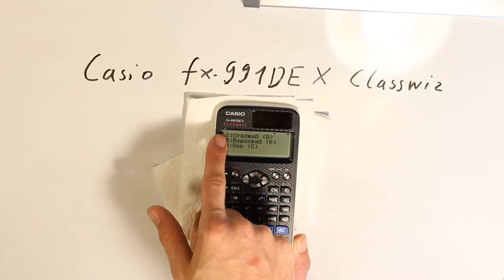9 Umschalten zwischen Gradmaß und Bogenmaß - Tutorial - Casio fx 991 DEX Classwiz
Hier findest du den Casio
Hallo Leute heute zeig ich euch wie ihr den Taschenrechner Casio fx 991 DEX Classwiz bedienen könnt.  Gradmaß und Bogenmaß